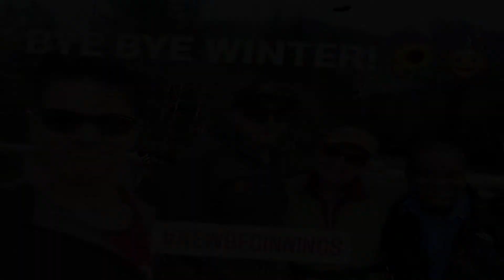BYE BYE WINTER!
bcoutdoors activeliving johnnydean Another great time in the North Vancouver woods as we say goodbye to winter on the Saturday Hike!